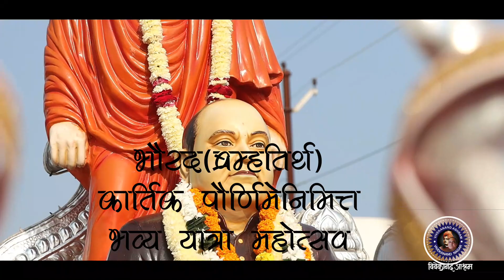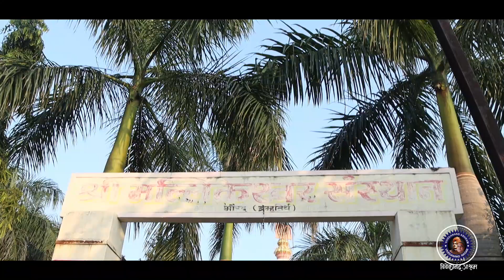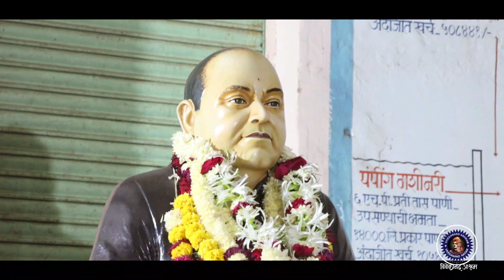आदिवासींचे स्वामी शुकदास.... याच भौरद(ब्रम्हतिर्थ)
आदिवासींचे स्वामी शुकदास...
   याच भौरद(ब्रम्हतिर्थ) गावी दि.८.११.२०२२ रोजी मंगळवारला कार्तिक पौर्णिमेनिमित्त 'भगवान मल्लीकेश्वर पुजनोत्सव' हा भव्य यात्रा महोत्सव सोहळा संपन्न होत आहे. आपण सर्व या उत्सवासाठी सस्नेह निमंत्रित आहात.
प्रसिद्धी पासून कोसो दूर असलेलं महाराजश्रींचं हे सेवाकार्य पाहण्यासाठी आपण जरूर यावे ही विनंती.